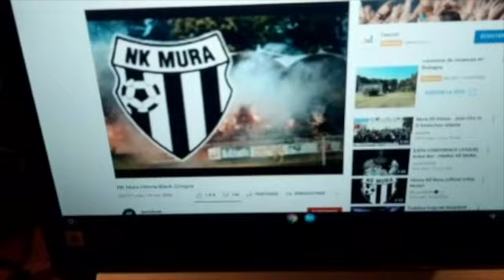L'hymne des Slovènes de Mura chantée dans un bar rennais !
Par hasard, un de journalistes est tombé par hasard sur des supporters de l'équipe de Mura dans un bar rennais. Il les a filmés chantant leur hymne ! @NSMura